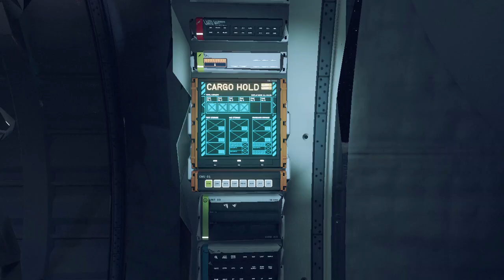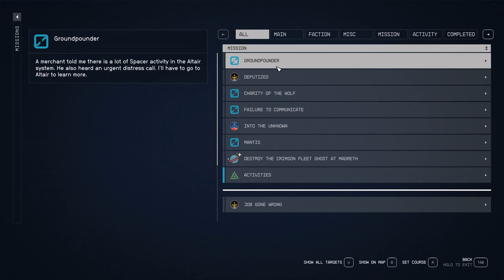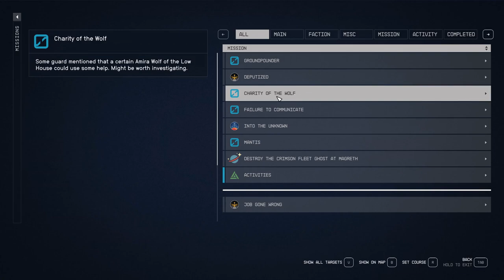Barrett's Back Baby! - Starfield - Playthrough Part 16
We've been following a lead on Barrett following the Pirates through space. We're about to enter the facility to see if he is here.  Will he be in trouble? Likely.